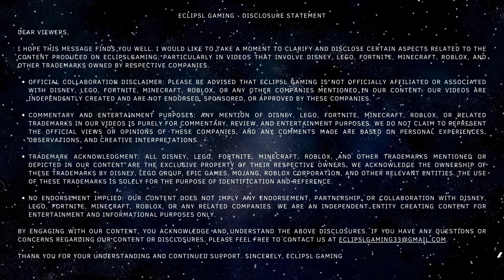Roblox Jailbreak: Can I Finally Pull Off the Ultimate Heist? (Or Will I Get Caught Again?)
Today, I’m jumping into Jailbreak, the thrilling, award-winning Roblox game where you can choose to be a daring criminal or a courageous cop! This time, I'm joining the criminals, and my mission is clear: pull off the ultimate heist and finally make my getaway without getting caught! 🚨💰 Will I outsmart the police and pull off my biggest robbery yet, or will they bring me down once again?

💥 Join me for all the thrills, escapes, and close calls, and team up with friends to plan your own epic raid or escape. Will I finally reach my goal? Let's find out!